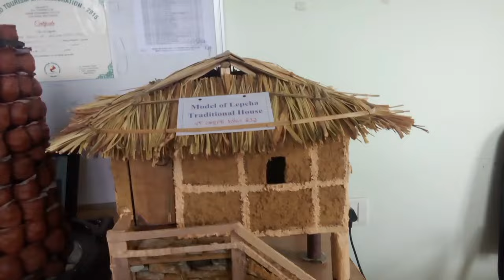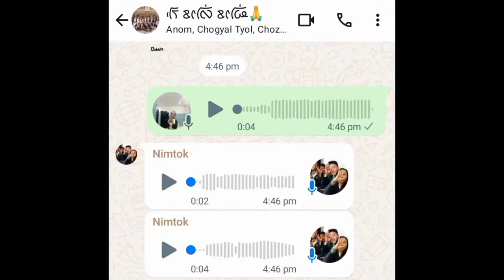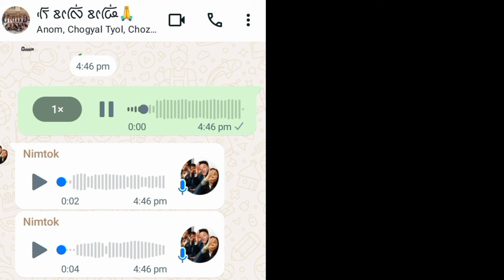17/6/2024 College fest Interdepartment Dance competition 🥳 1st position Lepcha dance 🇱🇻❤️